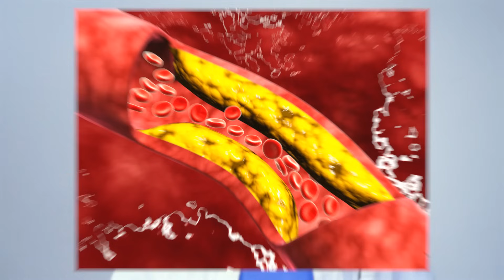Укрепляем сосуды на долгие годы! / Как укрепить сосуды без лекарств?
Здравствуйте! С вами Алексей Маматов и Клуб Активного Долголетия!

Сосуды – это одна из важнейших частей человеческого организма. Ведь на протяжении всей жизни сосуды ни на минуту не перестают работать, передавая кровь от сердца во все остальные части тела. И в этом видео мы поговорим о том, как укрепить сосуды без лекарств.

Зачем нужно укреплять сосуды? Почему появляется одышка? Какие есть способы восстановить и укрепить сосуды?

Подробнее в этом выпуске!

Напишите в комментариях, есть ли у вас одышка и как вы укрепляете сосуды?

СТРУКТУРА
0:00​ — Вступление
0:19 — Как укрепить сосуды?
0:45 — Есть ли одышка?
1:36 — Зачем нужно укреплять сосуды?
2:45 — Эффективный рецепт для сосудов
3:07 — 1. Сосуды на шее
4:08 — 2. Массаж глаз
4:31 — Результаты
5:00 — Заключение